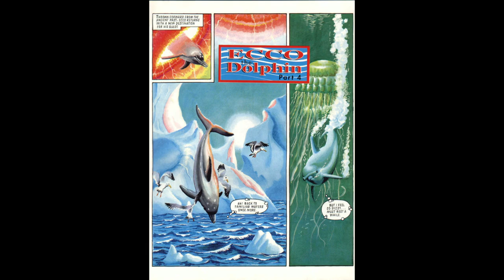Ecco the Dolphin COMICS: Read the FULL SERIES, SEGA CD Music (Sonic the Hedgehog / Sonic the Comic)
This vid is an awesome way to read-through the entire series, hi-res (1080p), with music clips from Sega CD Ecco the Dolphin (Spencer Nilsen).  "Ecco the Comic" swam briefly in the 90's, as a stream-off of Sonic the Comic, in the UK.